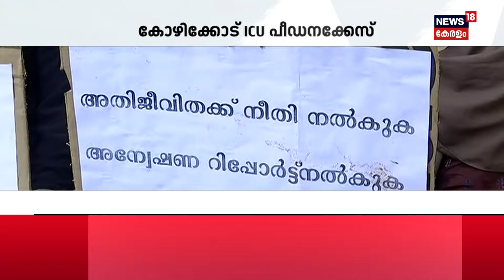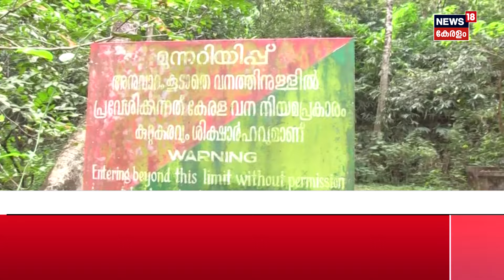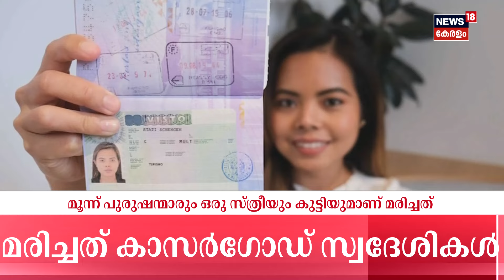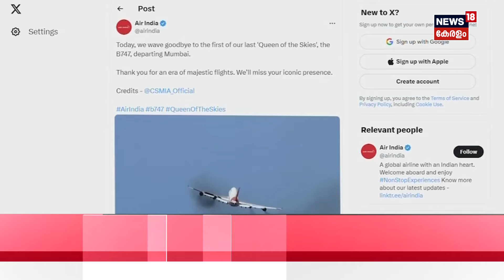Morning Vibes | Heat Wave Alert In Kerala | Lok Sabha Election 2024 | Prajwal Revanna Controversy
Embrace the warmth of a new day with 'Morning Vibes,' your daily dose of joy and positivity in Malayalam. Join us for lively conversations, uplifting music, and a refreshing start to your mornings!"